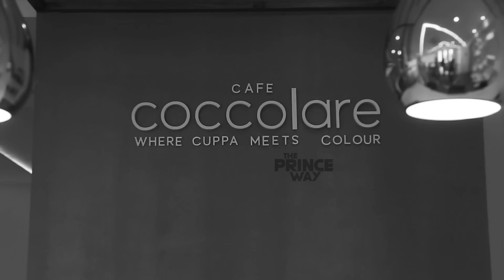Eyebrow Correction (micro blading)| Mens Eyebrow correction | The Prince Way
Follow my platforms for more updates-

Follow video, I'm going to give you info on why grooming is important for MEN and how to GROOM YOURSELF the right way.